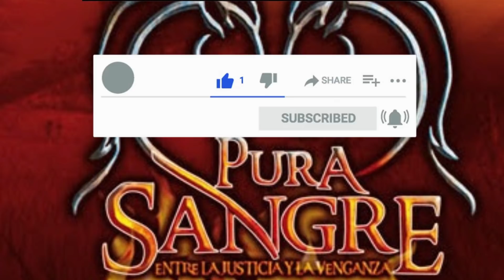Pura Sangre | Renato dolido porque Florencia lo Termino Decide Empezar la Venganza Contra los Lagos.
Capitulo que será transmitido el DIA LUNES 7 DE MARZO.